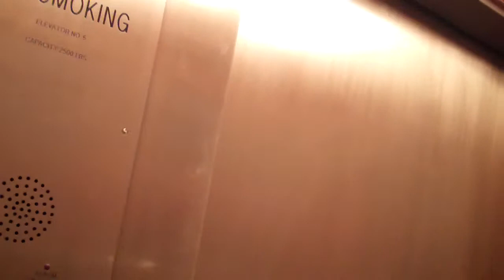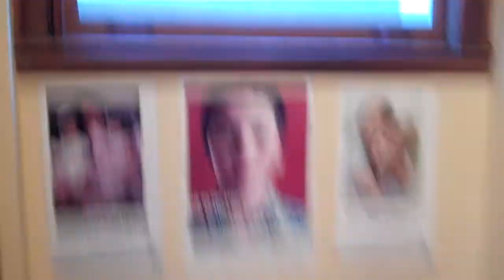SF Sheriff Feb22P1 -